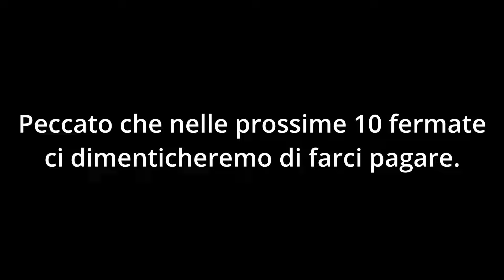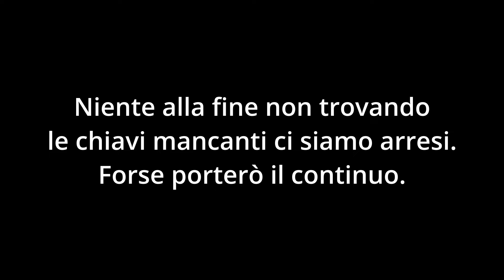UNA CONSEGNA MALEDETTA! - WATER DELIVERY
Dobbiamo solo consegnare dell'acqua, che ci sarà mai di così difficoltoso?